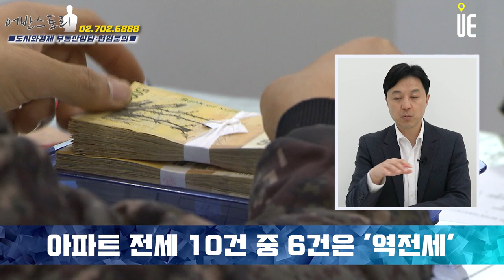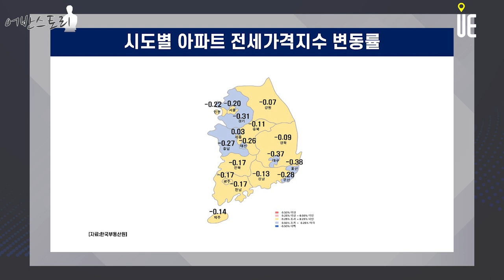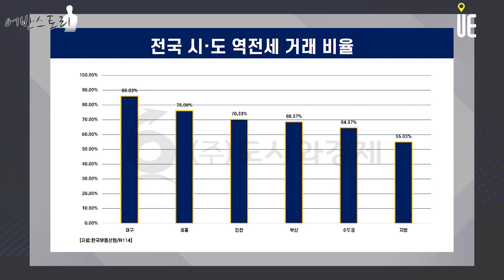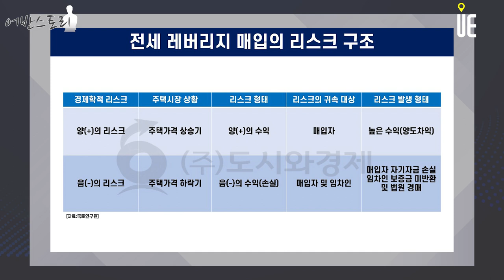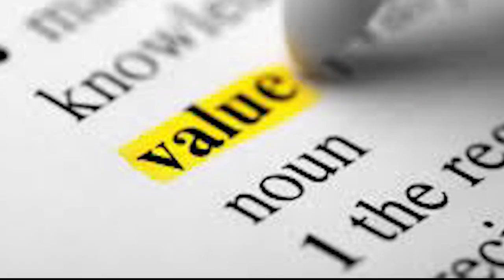고금리 여파 이자 부담 증가로 전세 수요 급감!! 아파트 전세 10건 중 6건은 2년 전보다 가격이 내린 '역전세’ [어반스토리]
[도시와경제]

올해 1분기 전국 아파트 전세 거래 10건 중 6건
2년 전보다 가격이 내린 '역전세'인 것으로 조사
대구 86% 전국에서 역전세 비중이 가장 높았고, 서울 63%로 집계